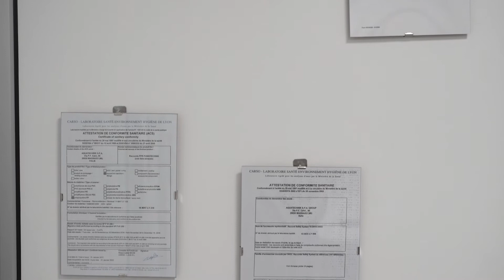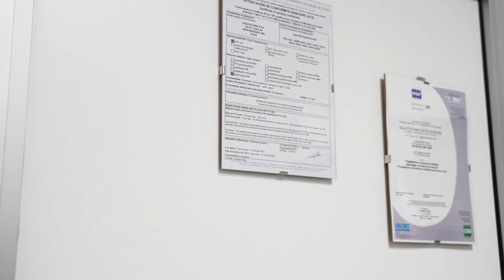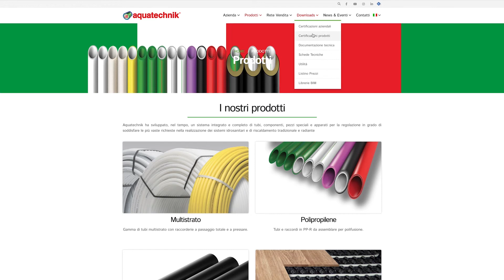Le certificazioni aziendali ISO 9001 e ISO 14001 e le certificazioni dei prodotti Aquatechnik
Aquatechnik annovera numerose certificazioni, sia aziendali che di prodotto.
Per quanto riguarda le prime, l’azienda opera secondo la ISO 9001, norma che certifica il sistema di qualità aziendale, e secondo la ISO 14001, norma per i criteri ambientali.

Relativamente ai certificati di prodotto, questi sono rilasciati, dopo severe valutazioni, da preposti enti terzi che operano nel territorio nazionale e internazionale.